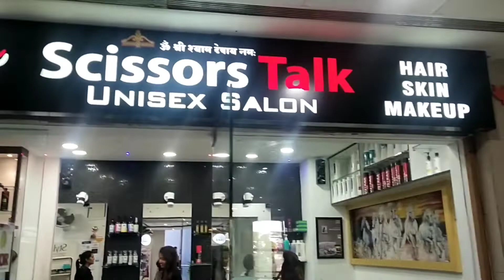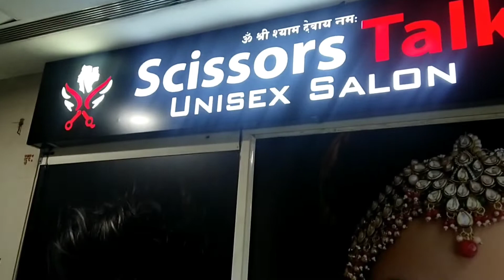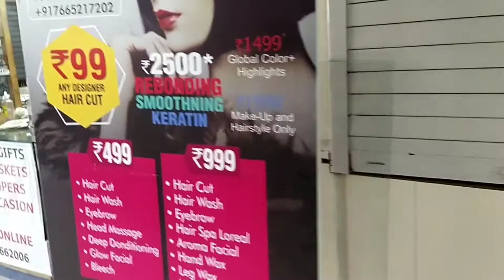Any designer haircut in just 99rs ll Inox crystal palm Jaipur ll Mini creations Jaipur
Any designer haircut for just 99 rs.
address:-
Inox crystal palm 1st floor, baisgodam, Jaipur